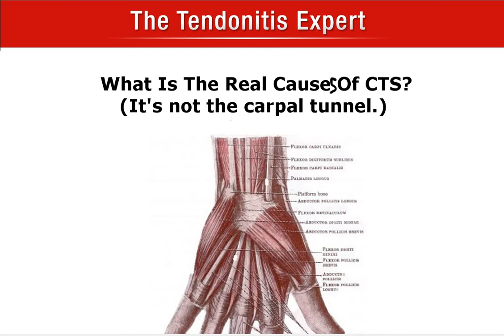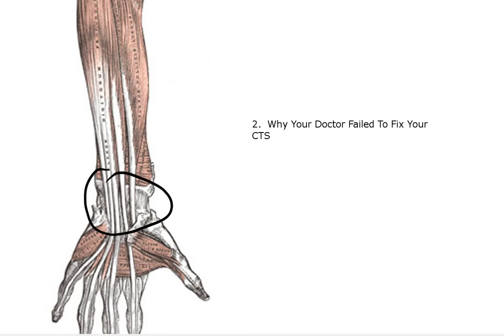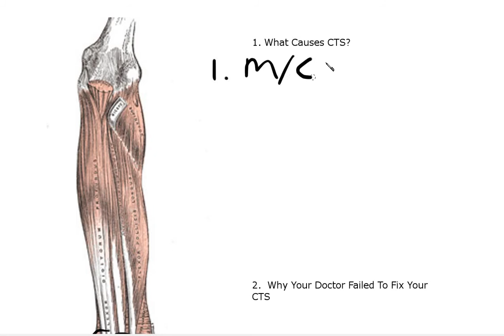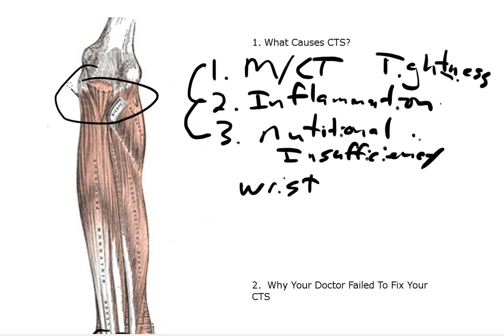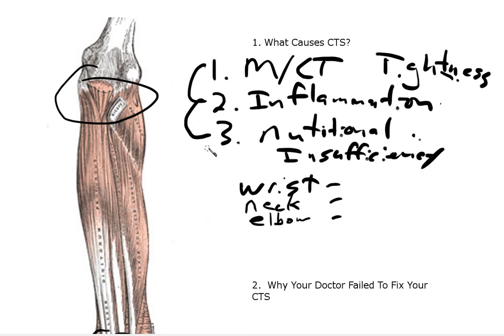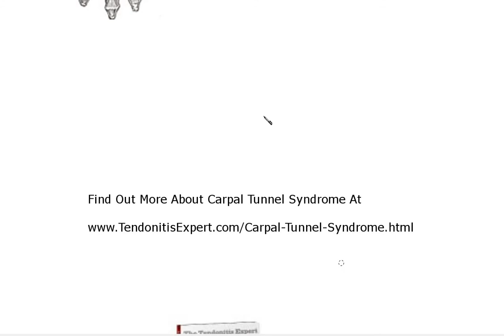The Real Cause(s) of Carpal Tunnel Syndrome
You've probably been told that you have Carpal Tunnel Syndrome because of your job or hobby or sport.   But that's not even a little bit true.

You've probably been told that the problem is compression at the wrist/carpal tunnel.  But -if- that's true, it's only a little bit true.  There's a lot more to the story.

There are multiple factors, multiple causes all working together to cause carpal tunnel syndrome.  Surgery ignores them all.   If you're looking for a CTS solution, if you're looking to get rid of CTS symptoms, then it's important to know WHY you're hurting.  Then you can select treatment options that have a chance of working.

You've probably noticed that rest, splints and braces, anti-inflammatories, even surgery, haven't worked.  It's not because you have a 'tough' case, it's because those treatment options ignore the real cause of carpel tunnel syndrome.